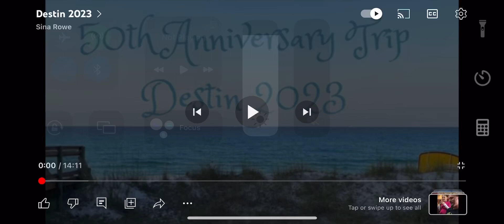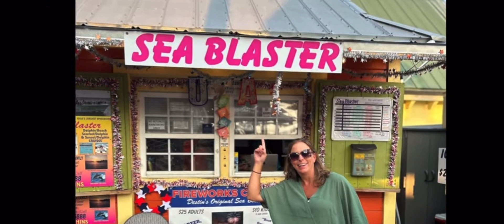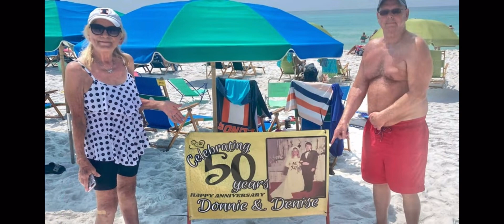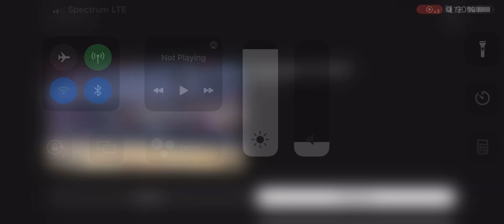50th Anniversary Trip